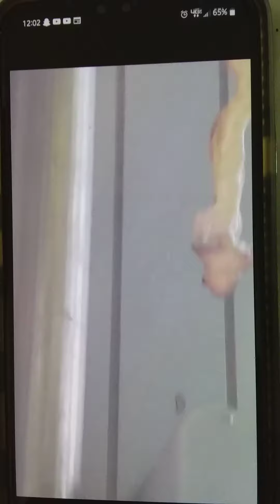King Snake Eating a Large Frog